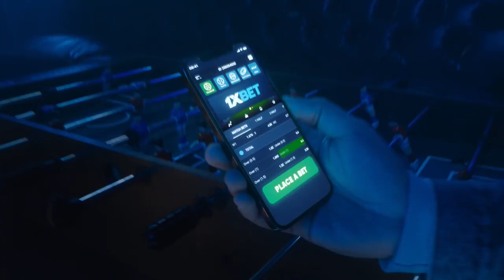Bakit pinili ni Justin Gutang ang Korea over PBA?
LG Sakers recruit Justin Gutang talks to reporters after his team's tuneup game against Ateneo, explaining his decision to play in the Korean Basketball League over declaring for the PBA Draft

Bet on your favorite PBA and other sports teams through 1XBET, a trusted European sports betting company in operation since 2007.